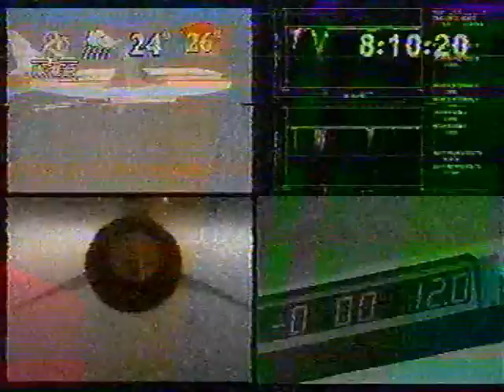1997年4月21日世界上第一场太空葬礼的报道（本港台）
1997年4月21日世界上第一场太空葬礼的报道（本港台）